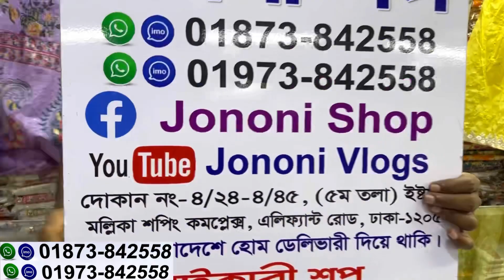বাচ্চাদের কটন কুর্তি,নায়রাকাট ড্রেস কিনুন সবচেয়ে কমদামে | Cotton kurti/Nayracut dress collection